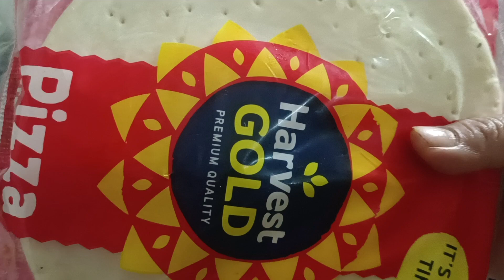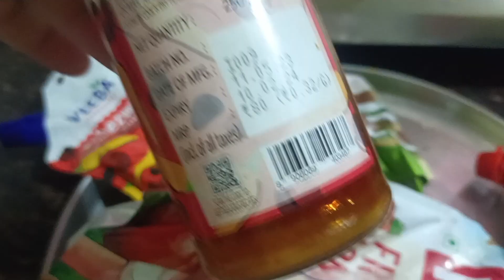Haryana mein kaise banate hain Pizza Haryana mein banate kadhai mein Pizza kadhai mein banaye assan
pizza recipe bahut hi testi Pizza banai kadhai mein pizza banaen pizza without oven tasty#Pizza banaye bilkul desi style mein aur Haryana ke is tarike se agar aap Pizza banaenge to बार-बार Paisa banate hi rah jaenge pizza recipe bahut hi testi pizza recipe Hai kadhai mein Pizza banaya Hai Maine Lata 😊😊block ne banaya Hai Pizza aasan se tarike se banaya Hai on mein nahin banaya only kadhai mein Pizza Maine banaya Hai Pizza banane ke liye Maine har EK tarike Ki soch li hai aur bina oven ke pizza Maine banaya Hai testi testi Pizza banaaiyega aur bina oven ke complete Pizza Maine gas per banaya hai#food pijja#one cup#ismein maine liya hai green paper red paper sweet corn Tomato red chilli all types source#pizza recipe#easy pizza recipe#cooking#eating challenge#breakfast recipe#Indian recipe#YouTube channel#pizza recipe#Haryana style pizza recipe#Lata blogs pizza recipe daily blocks